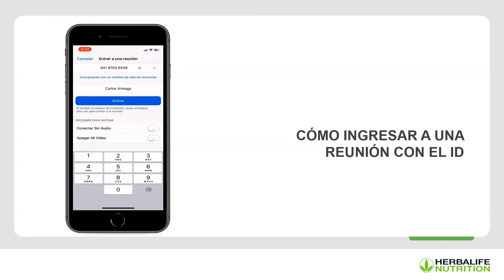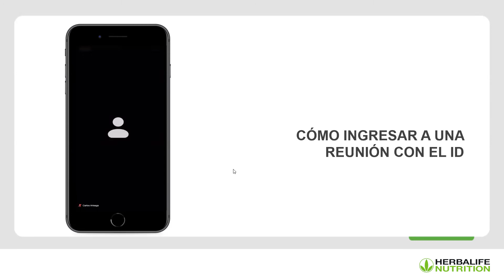Cómo Ingresar A Una Reunión Si Sólo Tienes El Id De Zoom Pero No Tienes El Link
Si no tienes a la mano el link no te preocupes, hay una forma simple de hacerlo sólo con el id de zoom.